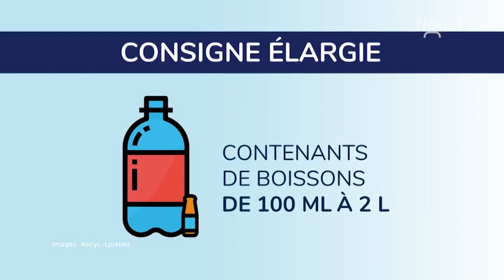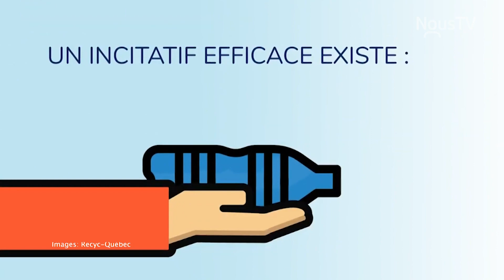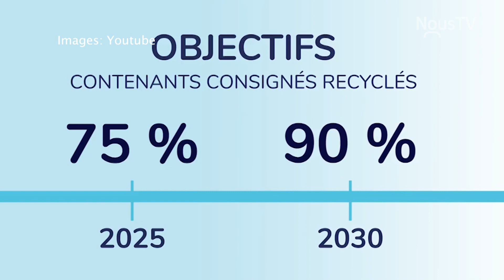Élargissement de la consigne: Réaction positive de la régie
La Régie intermunicipale d'Acton et des Maskoutains est satisfaite de l'annonce du gouvernement de François Legault pour l'élargissement de la consigne.